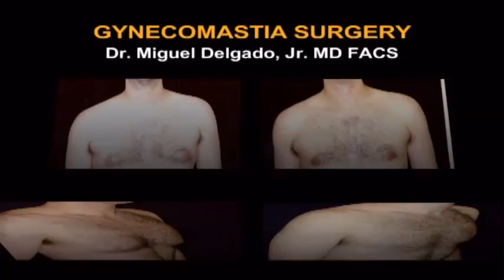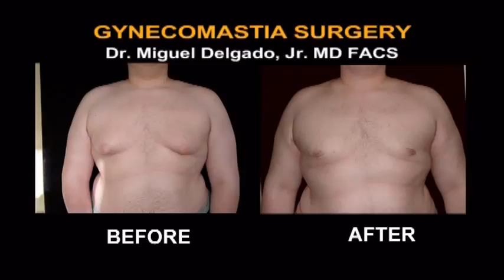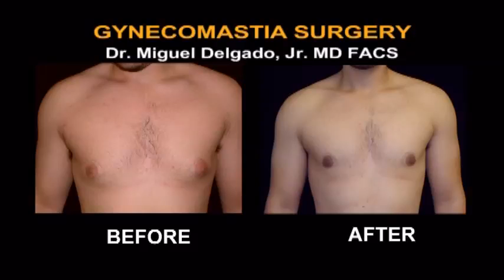Gynecomastia Surgery Before and After Photos - San francisco Bay Area California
San Francisco Bay Area, California - Gynecomastia is a " female-like breast on a man". This can be a serious condition for men and this can cause significant social and psychological issues.  Male breast reduction surgery is the cure and the rate of this surgery increases yearly in the United States and many developed foreign countries.  This video shows before and after photos of Dr. Miguel Delgado's patients.  Dr.Delgado is a top gynecomastia specialist with offices in San Francisco and Marin County.  For information go to his specialized websites or Call Today 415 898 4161